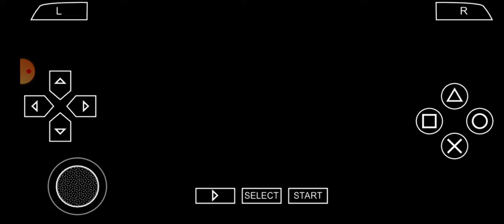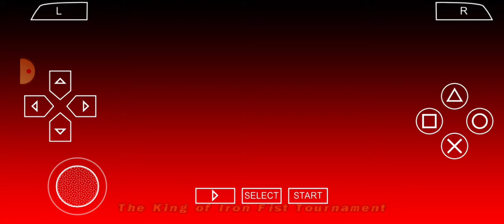Tekken Dark Resurrection Paul Phoenix Story Game-Play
Tekken dark resurrection Paul Phoenix story gameplay in Android mobile Tecno spark 4.